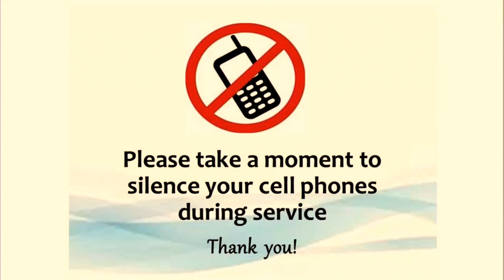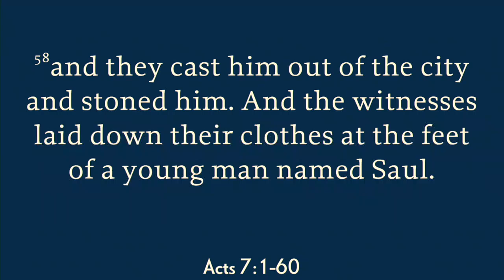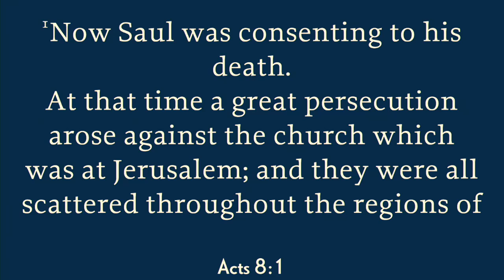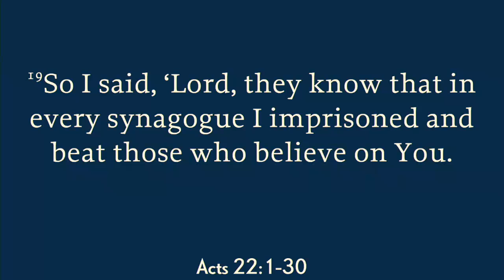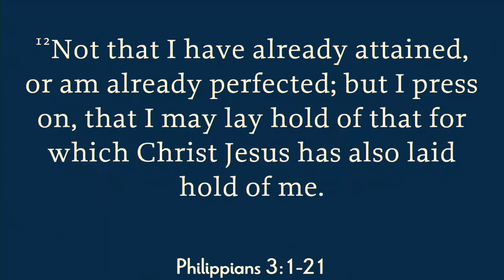First Baptist Mount Dora • 11:00 a.m. on September 13, 2020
We're so glad you're joining us online today! Welcome to First Baptist's 11:00 a.m. service on September 13, 2020. We hope you'll join in person, soon!